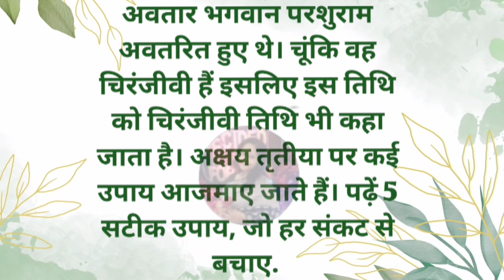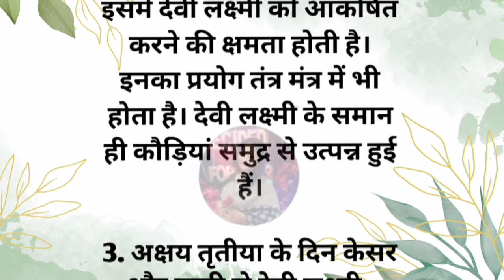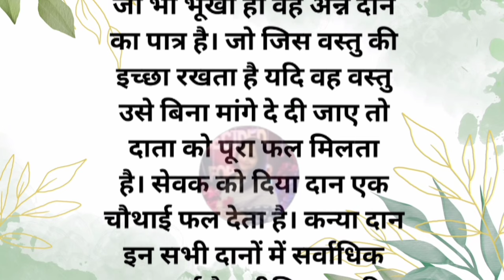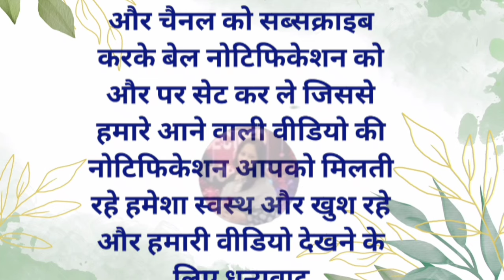अक्षय तृतीया के 7 चमत्कारी उपाय अवसर न चुके जरूर आजमाएं, vastu tips